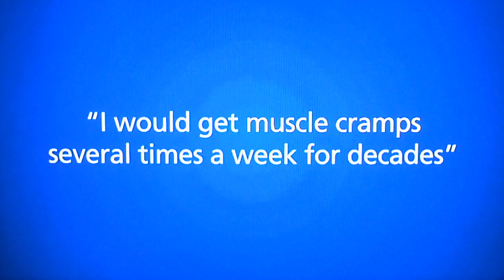The Price is Right - Showcase Showdown (Part 1) - 5/7/2020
Showcase Showdown of The Price is Right